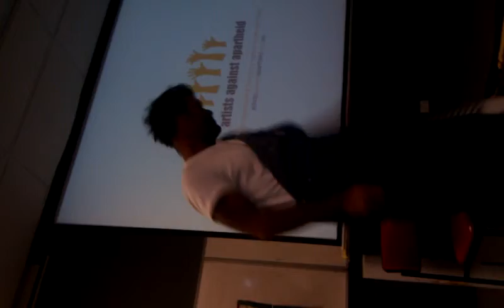Artists Against Apartheid AU Launch - Adam Hill